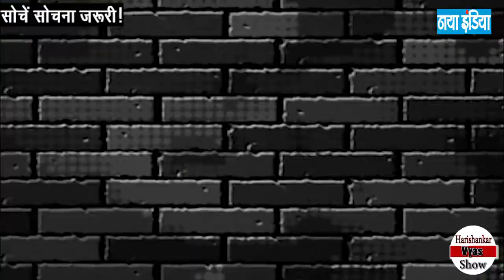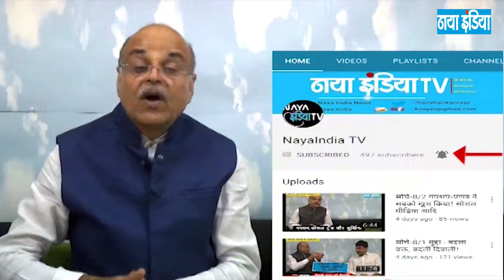सोचें 156/1 मुद्दा : मोदी सरकार अब UPSC को भी अपने अधीन करना चाहती है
मसला है - सिविल सेवा में लालबुझक्कड़ी
इस पर वरिष्ठ पत्रकार शुभब्रत भट्टाचार्य से हरि शंकर व्यास की बातचीत है। यदि आप देश से सुधी, समझदार नागरिक है, टीवी चैनलों की तिल के ताड व झूठी-प्रायोजित बहस की असलियत मालूम है तो बनाए इस प्रोग्राम को देखना अपनी आदत! यह प्रोग्राम हरिशंकर व्यास के सेंट्रल हॉल प्रोग्राम का अगला चरण है। एपिसोड अपलोड होने का वक्त शाम 8.30 बजे। सप्ताह में सोमवार से शुक्रवार।
ध्यान रहे सोचे, सोचना जरूरी प्रोग्राम अब दो हिस्सों में है। पार्ट-1 में चर्चा और खुलासा तो part -2 में दिल्ली दरबार, राजनीति, राजकाज की गपशप
इस प्रोग्राम के बाद पार्ट-2 गपशप को भी अवश्य देखें।